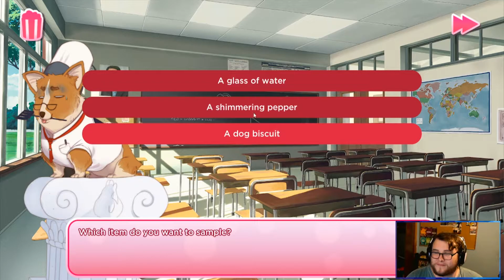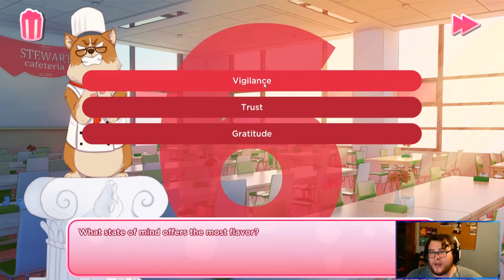The Colonel Wants my Breast and Thighs | ILYCS 2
Colonel Sanders is full of raw sexual energy, here is part two of my full play of I Love You, Colonel Sanders!